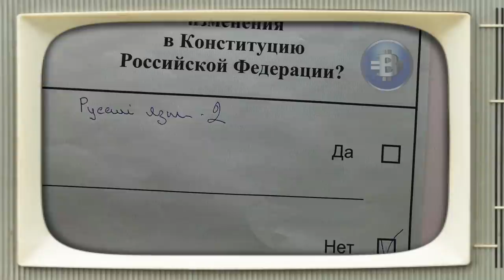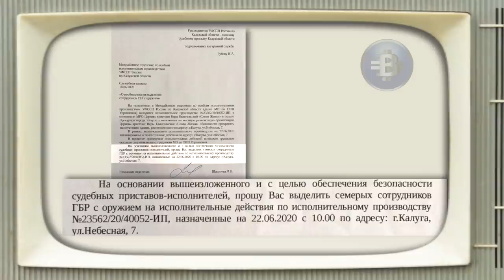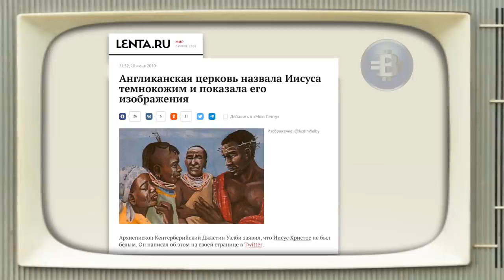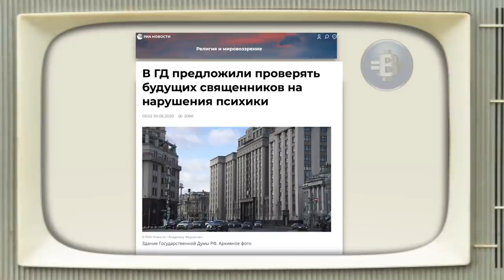Итоги недели с Игорем Князевым 4 июля 2020 | лучше чем ntv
Итоги недели с Игорем Князевым 20/06/2020 интереснее и лучше чем ntv.
1:12 состоявшееся голосование по поправкам
1:57 пожизненное правление
2:24 как оно проходило
3:39 было весело
4:25 церкви свойственно ошибаться
4:48 но Папа с ним дружить не стал
5:53 отказаться от попыток руководить политическим и гражданским поведением верующих
6:21 замечательное состояние первых веков
7:00 потрясающий положительный результат
8:29 одни в золоте и рядом с властью, другие под охраной с пистолетами
8:53 гонения на евангельскую церковь в Калуге... перешли в стадию вооруженного давления
9:50 отряд вооруженных людей заявляется на территорию церкви
10:20 вы недооцениваете епископа Альберта Раткина!
11:20 помощь и участие Альберту Раткину ... оказывают политики левого спектра
12:31 самое искреннее уважение всем лидерам демократической оппозиции России
13:34 довольно значительный блок верующих и служителей протестантских церквей
14:46 единственная политическая сила, к которой верующие смогут обратиться
15:10 экстраординарное событие для политической истории России
15:28 Архиепископ Кентерберийский: Иисус Христос не был белым
16:25 Христос был евреем
17:59 политкорректный шаг поддержки движения BLM
18:32 "грабь награбленное"
19:34 далеко не безобидная штука
20:32 вырежем все, что может кого-то обидеть
22:34 меняют основу и суть нашей христианской веры
23:20 проверять священнослужителей на наличие психических заболеваний и судимости
24:15 масса поводов сомневаться в психической адекватности самих депутатов
Вы можете поддержать нас финансово:
YouTube канал ВЗГЛЯД С НЕБЕСНОЙ
слово жизни